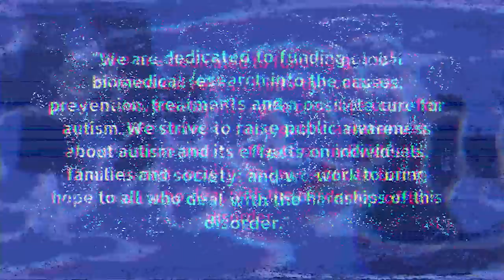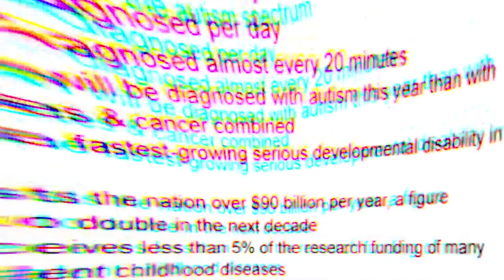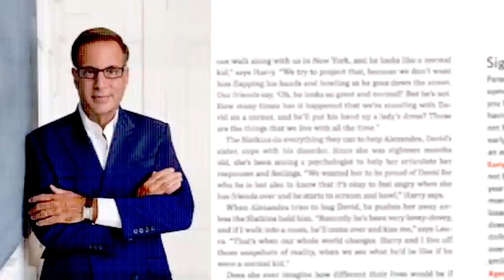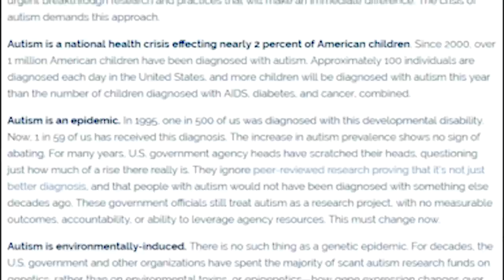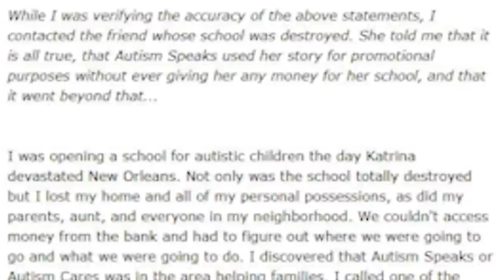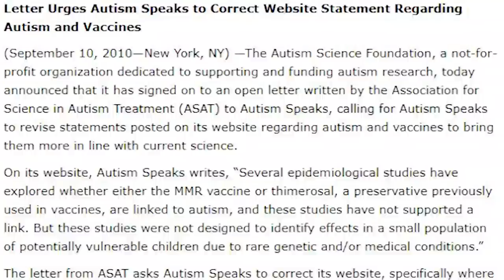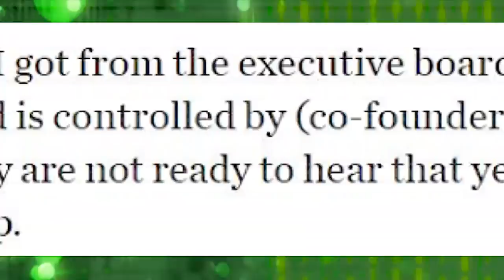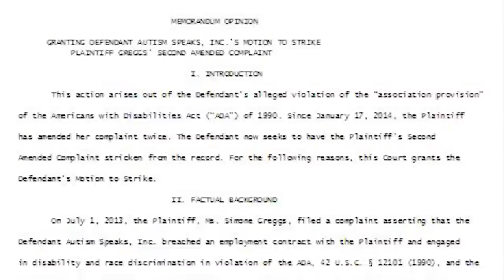The Truth About Autism Speaks (2019) Part 1: Founding the Most Controversial Autism Organization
Welcome to part one, where we will look into the founding of Autism Speaks, most possibly the most controversial autism "advocacy" organization. Today we'll go from why/how it was founded until 2012.

Hope this video was enjoyable, informative, and helpful. (Also, let's all agree to ignore the stupid banding that appeared unwelcome.)